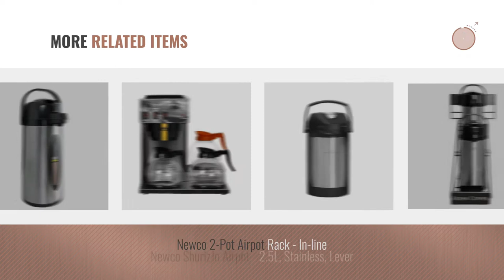Top 10 Newco Coffee Makers [2018]: Newco KK Airpot - 2.2L Black Plastic, Lever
For More great products by Newco, Click this link
Newco KK Airpot - 2.2L Black Plastic, Lever 2.2L Black Plastic, Lever

Newco KK Airpot - 2.2L Stainless, Sight-Glass 2.2L Stainless, Sight Glass

Newco Vaculator Thermal Carafe Thermal Carafe

Newco KK Airpot - 2.2L Stainless, Lever 2.2L Stainless, Lever

Newco KB-3F Bottled Water Coffee Brewer w/Faucet Bottled Water Coffee Brewer w/Faucet

Newco RD-3 Pourover Coffee Brewer Pourover Coffee Brewer

Newco ShurizJo Airpot - 2.0L, Stainless, Lever Airpot 2.0L, Stainless, Lever

Newco 2-Pot Airpot Rack - In-line Airpot Rack In line

Newco ShurizJo Airpot - 2.5L, Stainless, Lever Airpot 2.5L, Stainless, Lever

Newco AKH-3 Pourover Coffee Brewer Pourover Coffee Brewer

Try also: NewcoKk, NewcoVaculator, NewcoKb-3f, NewcoRd-3, NewcoShurizjo, Newco2-pot, NewcoAkh-3